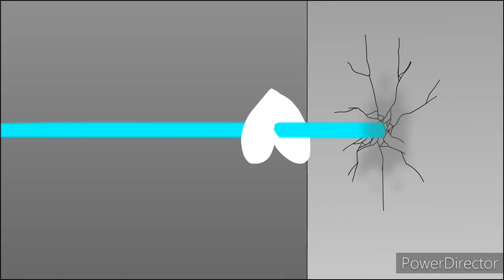GLITCHTALE - AMV - NUMB (REMIX)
Thank you all very much for your likes, comments and views) I love you very much) I Wish you health and do not get sick)
Спасибо всем большое за ваши лайки, комментарии и просмотры) я вас очень люблю) желаю вам здоровья и не болейте)